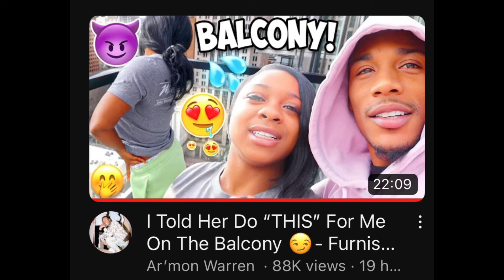Armon, Regine, & Hunni Family Bonding & Decorating the Penthouse| Legacy on her way 🥰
I just dropped my birthday vlog on my personal channel go tune in.